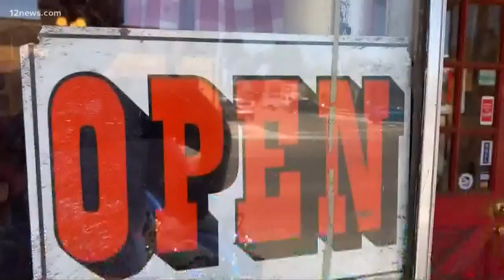Protesters gather at AZ state capitol demanding Gov. Ducey 'reopen' the state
"We're tired of numbers," the protesters said.